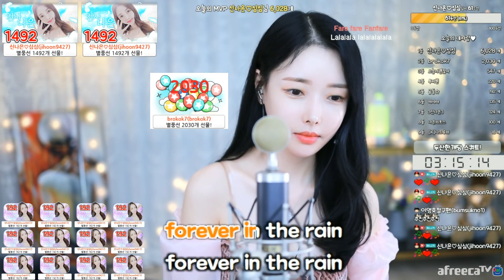BJ신나은 2021-08-24 76793721 03 I CRY ALONE IN THE RAIN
BJ신나은
한국 시간 매일 오후 6시 또는 7시에 다른 팬들과 함께 오세요.
수다, 농담, 웃음, 긴장을 풀고 춤추고 노래하는 재능있는 나은을보십시오.
MCO 기간 동안 안전하고 건강하십시오
예방접종 후에도 마스크와 안면보호구 착용 필수
항상 소독제를 휴대하십시오
Come join other fans at 6pm or 7pm Korea Time Daily.
Chat, joke, Laugh, Relax and see the talented NaEun dancing and singing.
Please stay safe and healthy during MCO
Must wear mask and face shield even after you have been vaccinated
keep a sanitizer with you at all time

Broadcasting time : 6-7 pm Korea Time Starts
4-5 hours
(Sometimes daytime broadcast starts 2-3 pm)
Regular holiday Sunday *I have an order~*